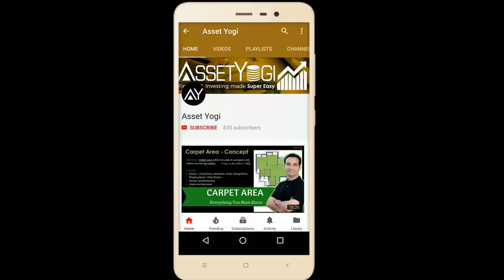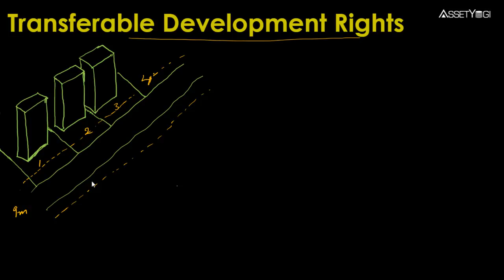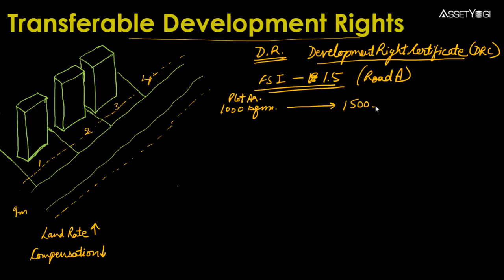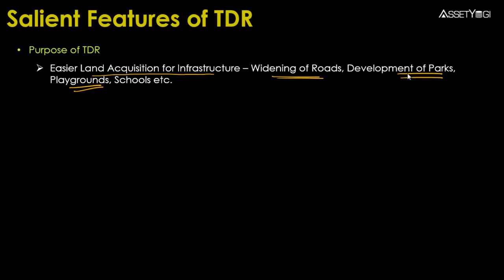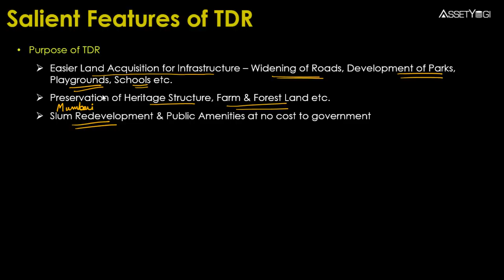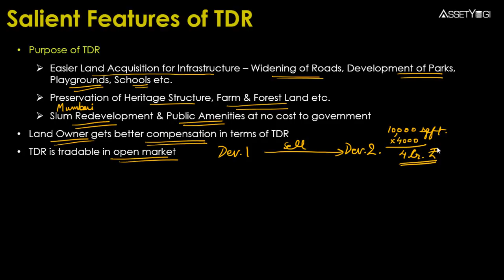Transferable Development Rights (TDR) - Explained in Hindi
TDR or Transferable Development Rights explained in Hindi. How TDR and FSI work? - explained with calculation. How transfer of development rights happens and how you can sell your TDR? Sign-up to our new app for discounts and early access: ✔
Development Rights Certificate (DRC) is issued by the state government that reflects your TDR generated. Concept of TDR is successfully implemented in states of Maharshtra, Karnataka and Tamil Nadu in India esp. for congested cities like Mumbai, Pune, Bangalore, Chennai. Soon, it will be implemented in Delhi as well.

TDR या Transferable Development Rights को हिंदी में समझाया गया है। TDR और FSI कैसे काम करता है? - कैलकुलेशन के साथ एक्सप्लेन किया गया है। Transferable Development Rights कैसे होता है और आप अपना TDR कैसे सेल कर सकते हैं? Development Rights Certificate (DRC) स्टेट गवर्नमेंट के द्वारा इशू किया जाता है जो आपका जनरेटेड टडर रिफ्लेक्ट करता है।
TDR की अवधारणा को सफलता के साथ महाराष्ट्र, कर्नाटक और तमिलनाडु में लागु किया जा चूका है, खासतौर से इंडिया के कंजस्टेड शहरों जैसे मुंबई, पुणे, बैंगलोर, चेन्नई। और जल्दी ही दिल्ली में भी लागु किया जायेगा।

In this video, we have explained:
What is TDR or Transferable Development Rights?
What is the concept of TDR?
How TDR or Transferable Development Rights work?
What is DRC or Development Rights Certificate?
How TDR and FSI works?
What is the relation between FSI and TDR?
What rights has been given under TDR?
How to calculate TDR?
How TDR transfer happens?
How to sell you TDR?
How to get Transferable Development Rights certificate?
What is the purpose of TDR?
How can developer sell TDR to other developers?
What are the restriction of TDR?

TDR or Transferable Development Rights क्या है?
TDR की अवधारणा क्या है?
टीडीआर या ट्रांस्फ़ेरेबल डेवलपमेंट राइट्स कैसे काम करते हैं?
DRC या Development Rights Certificate क्या है?
टीडीआर और एफएसआई कैसे काम करता है?
एफएसआई और टीडीआर के बीच क्या संबंध है?
टीडीआर के तहत क्या अधिकार दिए गए हैं?
टीडीआर कैसे कैलकुलेट करें?
टीडीआर ट्रांसफर कैसे होता है?
आप टीडीआर कैसे बेच सकते हैं?
ट्रांस्फ़ेरेबल डेवलपमेंट राइट्स सर्टिफिकेट कैसे प्राप्त किया जा सकते है?
टीडीआर का क्या उद्देश्य है?
डेवलपर किसी अन्य डेवलपर को कैसे टीडीआर बेच सकते हैं?
टीडीआर में क्या प्रतिबंध है?

Hope you liked this video in Hindi on “Transferable Development Rights (TDR)".